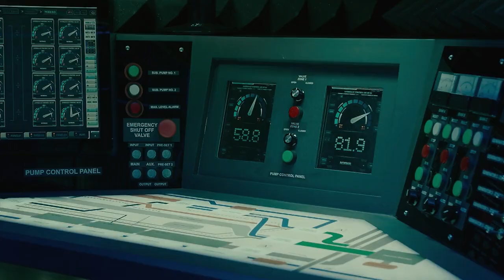Yellow Jacket stealing scene | Ant Man : 2015 #4